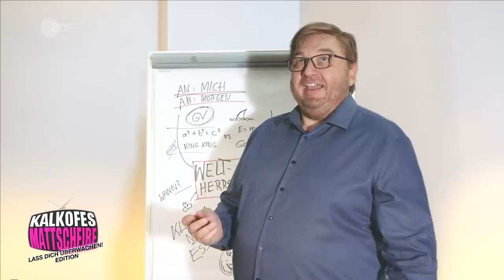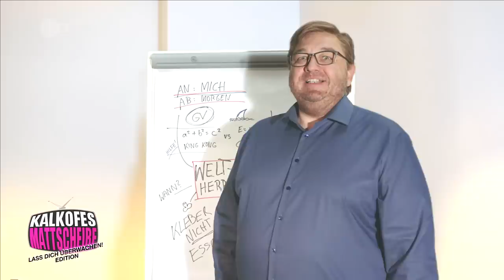Kalkofes Mattscheibe [Extended Version] | Die PRISM Is A Dancer Show mit Jan Böhmermann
Oliver Kalkofe hat mit Kalkofes Mattscheibe schon die deutsche Fernsehlandschaft durchpflügt, da hat Schwitz Reloaded noch in kleinen Sauna-Clubs gespielt. Dumm nur, dass klassisches Fernsehen bei der jungen Generation mittlerweile ungefähr so angesagt ist, wie Wortspiele mit dem Nachnamen von Dieter Nuhr. Junge Leute lümmeln heutzutage im Netz rum, denn da liegt das echte Bewegtbild-Gold begraben. Grund genug, dass sich Oliver Kalkofe den feschen Youtubern aus unserem PRISM-Publikum zuwendet, in einer besonderen LassDichÜberwachen Ausgabe seiner Mattscheibe - als OnlineExclusive in der Extended Version.